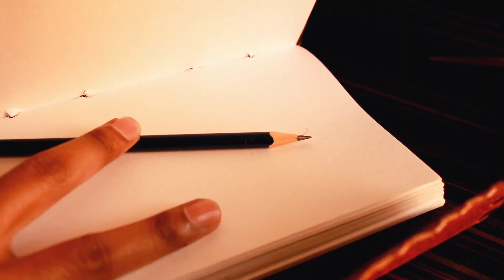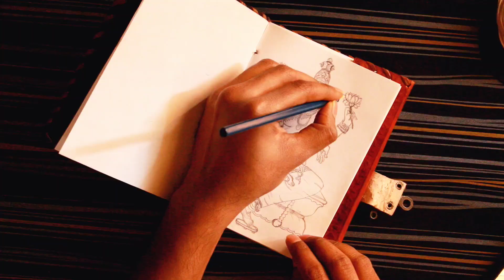Devi Maa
Hello !.

Here i tried to sketch/draw a Devi Maa.. Hope it's worth it ..